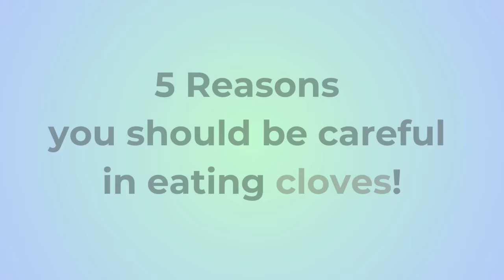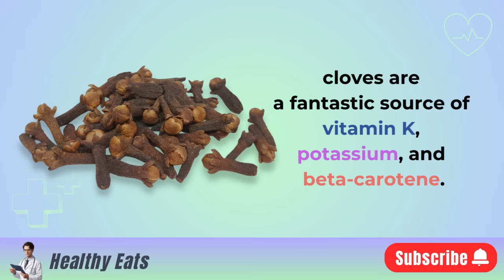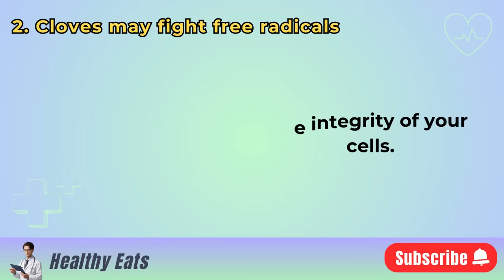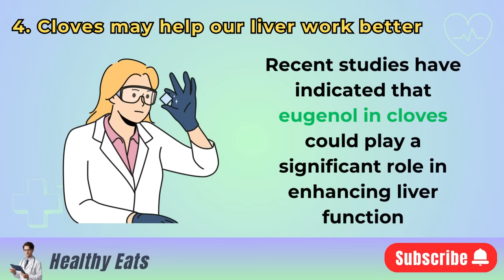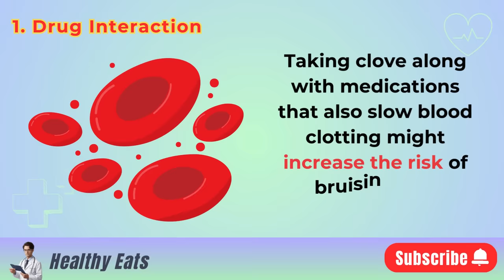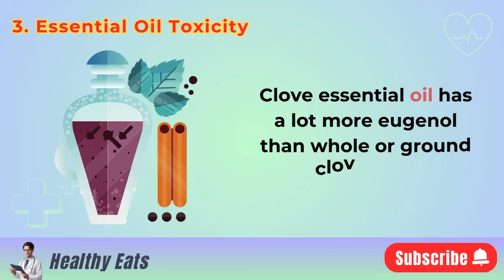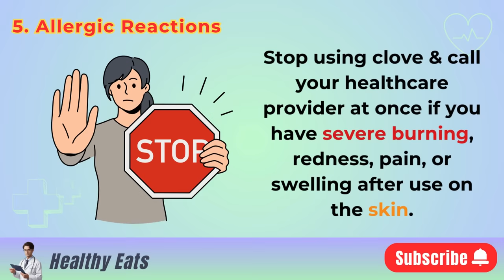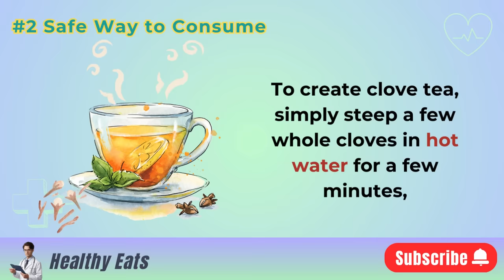WARNING: Watch This Video Before Eating CLOVE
We explore 4 Health Benefits and 5 WARNINGS on Using Clove! We also look into 2 SAFE WAYS to using Clove for maximizing health benefits!

0:57 What is Clove?
2:00 First Health Benefit of Clove
3:00 Second Health Benefit of Clove
4:03 Third Health Benefit of Clove
4:24 Fourth Health Benefit of Clove
5:37 First WARNING on Eating Clove
7:06 Second WARNING on Using Clove
7:35 Third WARNING on Using Clove
8:00 Fourth WARNING on Using Clove
8:40 Fifth WARNING on Using Clove
10:06 First SAFE WAY to Using Clove
10:53 Second SAFE WAY to Using Clove

Recently, the internet is full of praises for consuming cloves for a healthier life. But it's crucial to be mindful of potential considerations.
Undoubtedly, cloves offer a wealth of health benefits, owed to their abundance of robust nutrients that fortify cellular defenses against damage. Nonetheless, a prudent understanding of the potential interactions between the natural compounds in cloves and certain medications is essential. Some of these interactions could give rise to adverse effects, underscoring the need for caution. In our exploration of the safe usage of cloves, we aim to illuminate these intricate dynamics, ensuring a well-informed and secure experience.